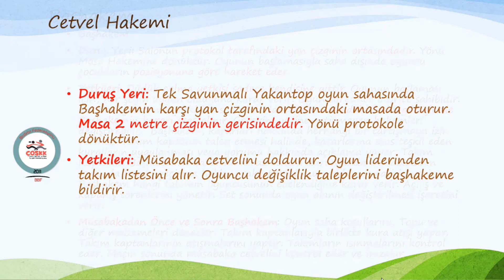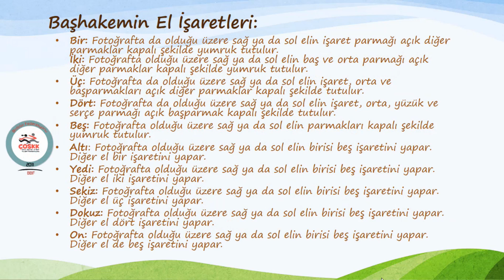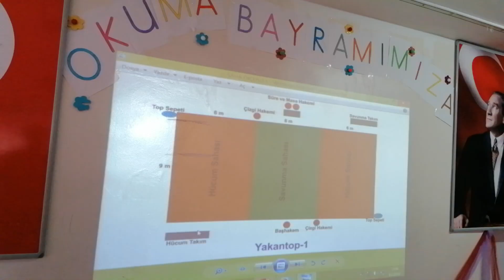ÇOSKK Yakan Top Semineri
Öğretmenler Yakantop nasıl oynar? Buz gibi havada çocuklar gibi nasıl mutlu olunur? O Gün Çocuklar gibi şendik!!!